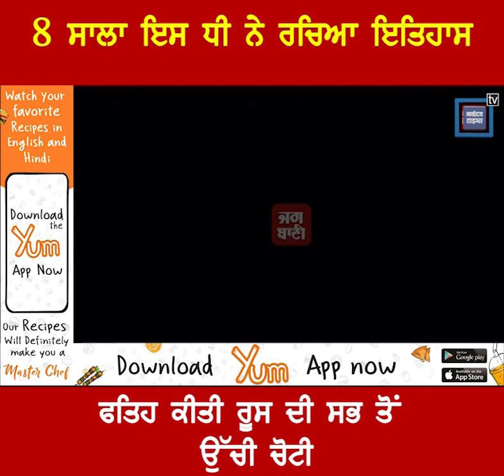8 ਸਾਲਾ ਇਸ ਧੀ ਨੇ ਰਚਿਆ ਇਤਿਹਾਸ, ਫਤਿਹ ਕੀਤੀ ਰੂਸ ਦੀ ਸਭ ਤੋਂ ਉੱਚੀ ਚੋਟੀ